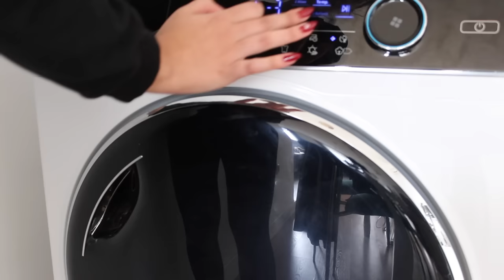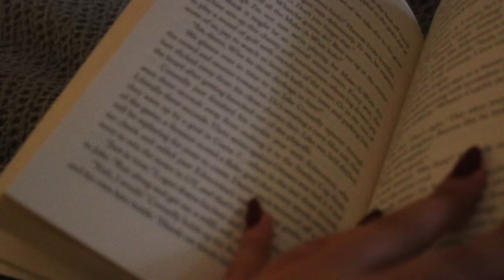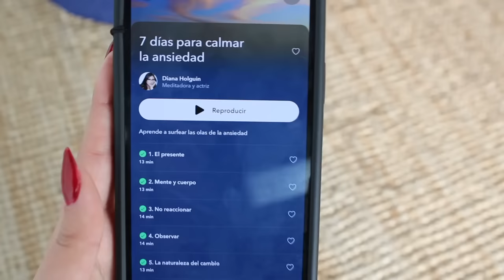15 PASOS PARA UN GLOW UP: amor propio, hábitos, ser tu propia bff, cumplir tus sueños, self-care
Holiii besties! Qué emoción regresar por tercer año consecutivo con este video. Para mi es muy especial poder ir compartiendo mi proceso de amor propio, de crecer, y de alcanzar mis sueños con ustedes. Así que hoy les comparto 15 pasos para tener un glow up que voy a estar implementando este año. Me encantaría que si tienen alguno que añadir, lo dejen en los comentarios, así nos complementamos. Ojalá les guste y les pueda aportar alguna inspiración!

:D Mi libro favorito de crecimiento personal es "You're a Badass" de Jen Sincero (y sí, está disponible en español)

0:00-1:16 introducción

1:16-2:39 primer paso

2:39-4:36 segundo paso

4:36-7:19 tercer paso

7:19-8:58 cuarto paso

8:58-11:23 quinto paso

11:23-13:33 sexto paso

13:33-14:25 séptimo paso

14:25-16:51 octavo paso

16:51-18:08 noveno paso

18:08-19:52 décimo paso

19:52-20:52 paso once

20:52-22:12 paso doce

22:12-23:12 paso trece

23:12-24:33 paso catorce

24:33-26:51 paso quince

26:51-27:53 recordatorios

27:53-29:15 outro